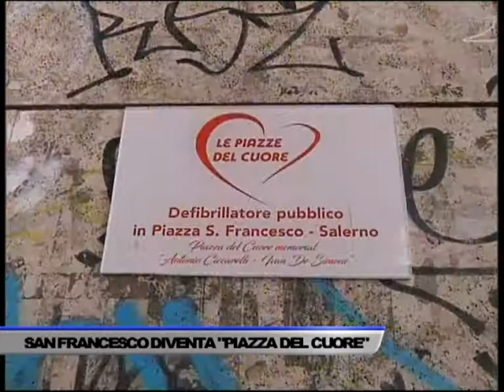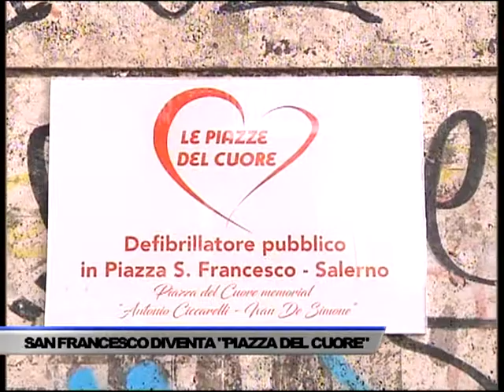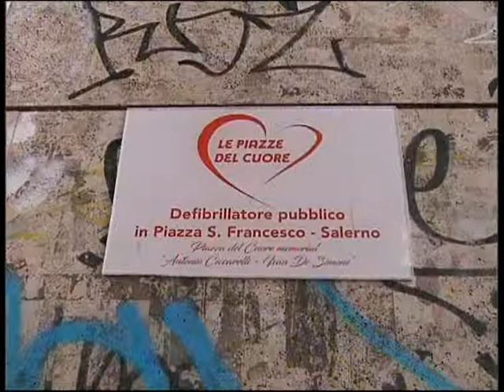SAN FRANCESCO DIVENTA "PIAZZA DEL CUORE" - SERVIZIO TG DEL 13/07/2018